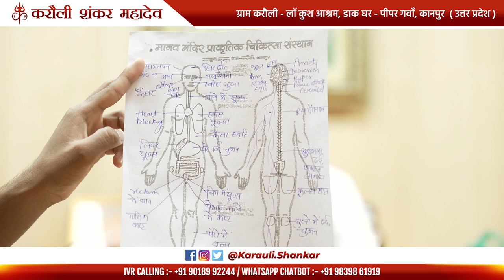आपको केवल ईश्वर ही ठीक कर सकते हैं ! - "व्यक्ति को Glaucoma की समस्या" ॥ Karauli Shankar Mahadev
Karauli Dham provides spiritual guidance and faith-based wellness practices rooted in Vedic traditions. Our services are not intended to diagnose, treat, or cure any medical condition. The outcomes depend entirely on individual beliefs and adherence to practices. We strongly recommend consulting licensed medical professionals for any health-related issues.

These practices are rooted in traditional Vedic teachings and are intended for spiritual well-being. They are not substitutes for medical treatment.

The primary objectives of Karauli Dham are to create a humanity, 𝒇𝒓𝒆𝒆 from 𝐝𝐢𝐬𝐞𝐚𝐬𝐞, 𝐠𝐫𝐢𝐞𝐟, 𝐚𝐝𝐝𝐢𝐜𝐭𝐢𝐨𝐧, 𝐚𝐧𝐝 𝐟𝐞𝐚𝐫. Karauli Dham aims to revive the 𝑺𝒉𝒊𝒗-𝑻𝒂𝒏𝒕𝒓𝒂 tradition and guide individuals toward liberation through spiritual practices (sadhana). Karauli Dham emphasizes the importance of living in harmony with existence, following the principle of co-existence to reduce complexities and suffering.

Karauli Dham focuses on promoting spiritual well-being and inner peace through Vedic rituals, Shiv-Tantra philosophy, and wellness practices. Our aim is to guide individuals toward a harmonious and fulfilling life.

𝐆𝐞𝐧𝐞𝐫𝐚𝐥 𝐆𝐮𝐢𝐝𝐞𝐥𝐢𝐧𝐞𝐬

𝟏. The activities and guidance provided by Karauli Dham are spiritual in nature and do not constitute medical or therapeutic treatments.
𝟐. Participants are encouraged to fully understand the principles and practices before engaging and to approach them with faith and devotion.
𝟑. Outcomes are subjective and depend on individual participation, adherence to guidelines, and personal belief systems.

𝐆𝐫𝐢𝐞𝐯𝐚𝐧𝐜𝐞 𝐏𝐨𝐥𝐢𝐜𝐲

𝟏. If you are dissatisfied with your experience, you may raise concerns within 7 days of the session or activity. Refunds or resolutions will be provided after a fair review of the situation.
𝟐. Feedback and suggestions are always welcome to help us improve our services.

𝟏. Karauli Dham does not guarantee specific results or outcomes, as these depend on individual efforts and circumstances.
𝟐. The organization disclaims liability for any medical, psychological, or financial expectations placed on its spiritual practices.
𝟑. Legal disputes will generally be resolved under the jurisdiction of Kanpur courts, subject to applicable Indian laws.
𝟒. Constructive criticism and feedback are encouraged; however, malicious false claims or defamatory actions may be addressed through appropriate legal channels.

Gram Karauli, Lau Kush Ashram, Kanpur, Pipar Gawan, Uttar Pradesh 208021
Bharat Mata Puram Colony, Bhupatwala, Rishikesh Road, Haridwar